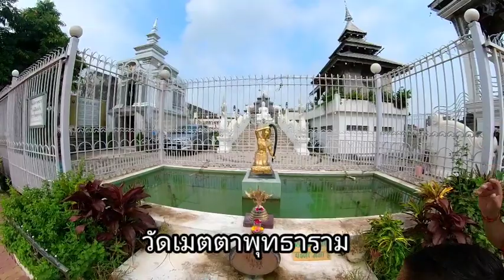พุทธคยา ปิดทุกวัด